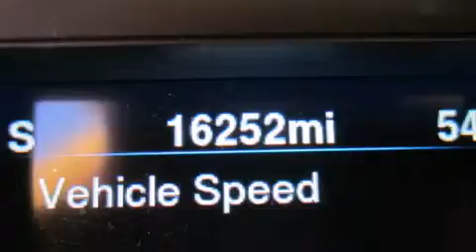2013 Chrysler 300 Para La Venta en Fort Smith AR 72908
Haz clic aquí para ver el precio Hemos tenido el honor de servir a la zona de Fort Smith AR , le prometemos que su experiencia superará sus expectativas ! Year : 2013 Make : Chrysler Model : 300 Engine : Motor con 8-Cil de 5.7L Trans . : Transmisión Automática Millaje : 16,252 Stock : DH665449 Breeden Dodge Chrysler Jeep 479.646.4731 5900 Highway 71 S Fort Smith , AR 72908